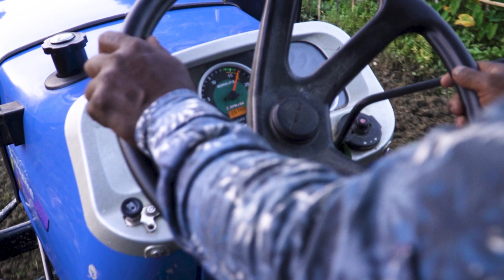সোনালীকায় জিতু মিয়ার সোনালী দিন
সোনালীকা ট্রাক্টর চালিয়ে জীবনের চাকা ঘুরিয়েছেন সিলেট জেলা ফেঞ্চুগঞ্জ উপজেলার কৃষি উদ্যোক্তারা জনাব জিতু মিয়া। চলুন শুনে আসি এই সফল কৃষি উদ্যোক্তার গল্প।